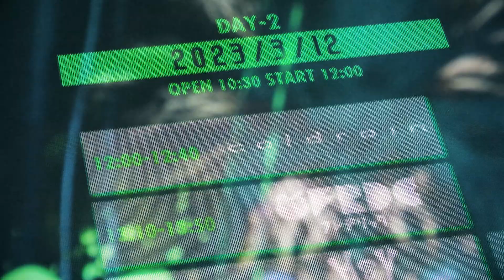Recap MEGA VEGAS 2023 0312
MEGA VEGAS 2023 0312 Reacap